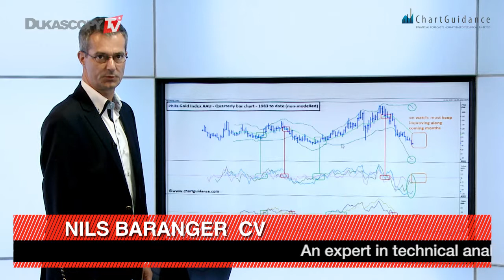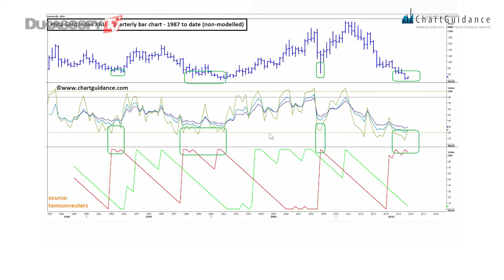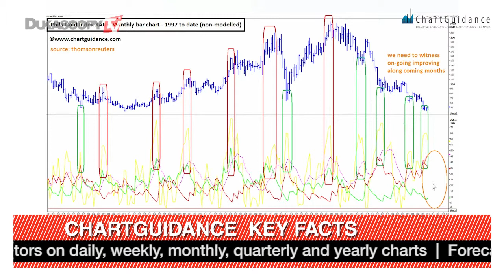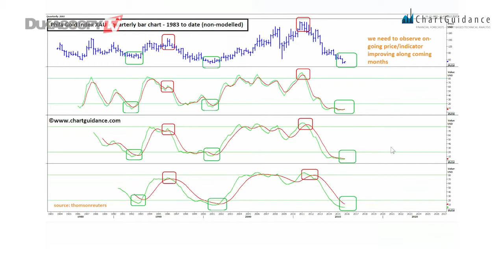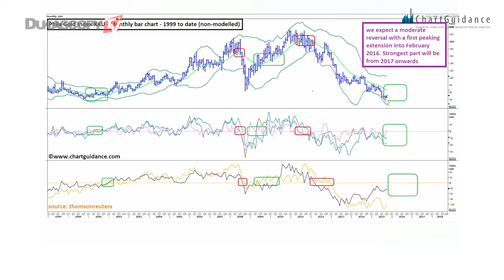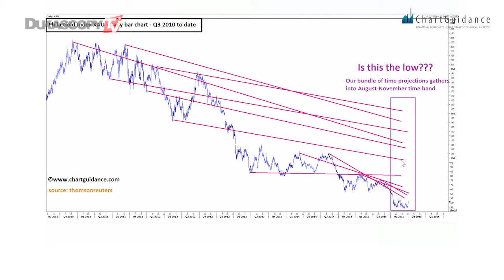Is This The Low On Gold Mines?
Technical analysis on gold mines, Nils Baranger, Founder, ChartGuidance.